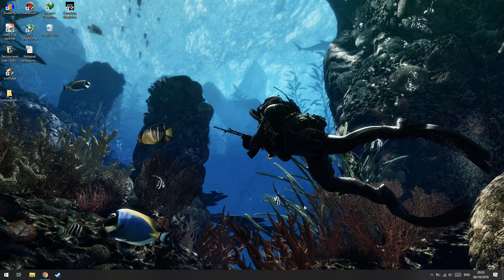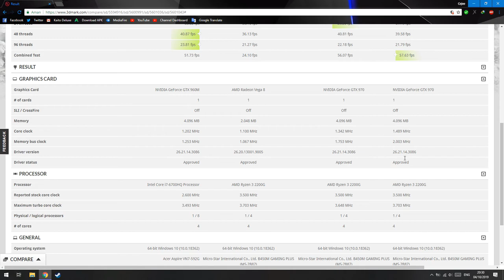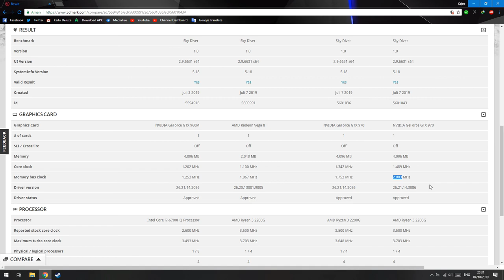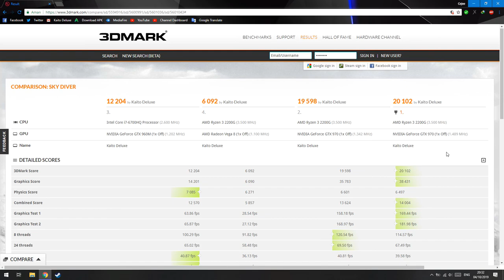Overclock VGA,Apakah Ngaruh?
oke bang,kali ini guwek akan memberikan sebuah video percobaan overclock ngawur,apakah ngaruh atau tidak?

PSU : Gardu Listik
VGA : Bawaaan Mobo
FAN : Kipas Turbin
Processor : AMD Athlon x64 0.1 GHz
Motherboard : Motherboard Mati
HDD : Harddisk PS2
Casing : Kardus&Triplek
Monitor : GG 55 inch Curved Edition
Memory: 128MB Cap Tiga Setang
Headset : Samsul Wireless Edition(Emang gak ada kabel,karena digunting)
Mouse: Virtual Mouse
Keyboard: Virtual Keyboard
Kursi: Kursi Taman